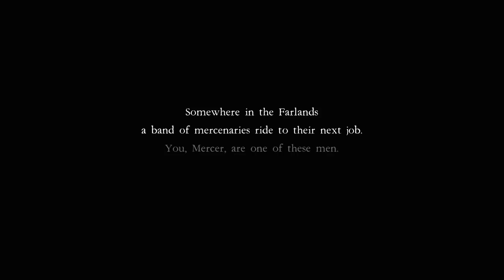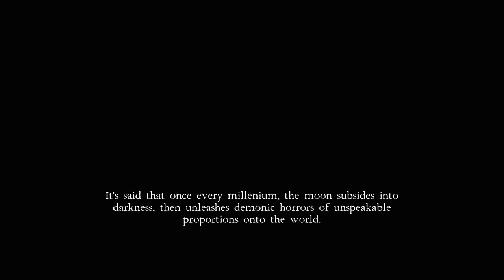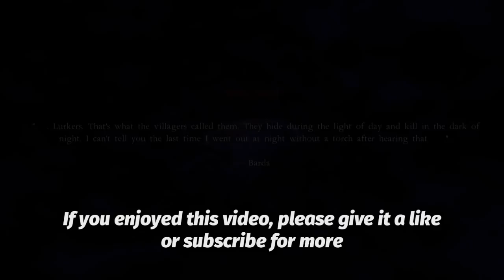Lurk Part 1 | Indie Horror Game Walkthrough | PC Gameplay | Let's Play Playthrough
Ambushed and alone in a forest, a mercenary plots revenge on the demonic entity that killed his group.

Lurk is a first-person survival horror game based in medieval fantasy. It is an unnerving story about sacrifice, torment, and revenge.

You're put in the shoes of Mercer, a sellsword scout whose company of mercenaries is slaughtered by an unknown demonic force. As the only surviving member of your company, you must guide Mercer to find out what killed your brothers in arms and seek vengeance for their deaths.

A dark forest shrouded in the blanket of night, a labyrinth of rocky crags housing unseen horrors, and a dimension of pure torment are just some of the terrifying environments you will find yourself in as you explore the expanse of the Farlands. Demons, monstrosities, and terrors of all kinds roam the land, forcing you to ration supplies and survive at all costs.

Experience true fantasy horror now in the world of Lurk.